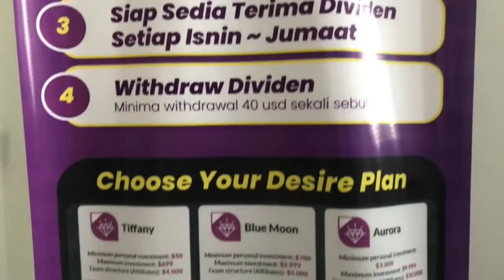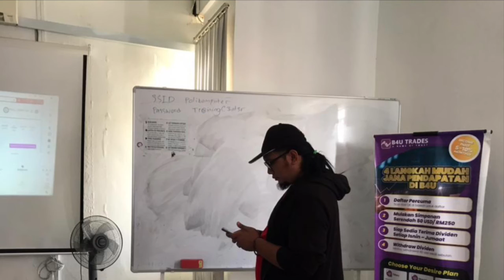Kelas basic networking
jom belajar networking bersystem

"upgrade ekonomi ummah"